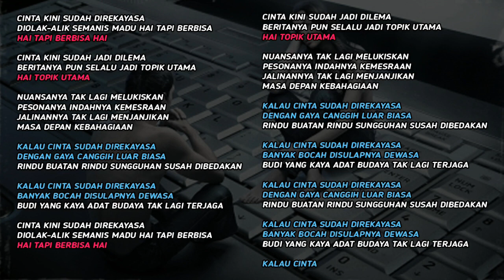Rekayasa Cinta - Camelia Malik